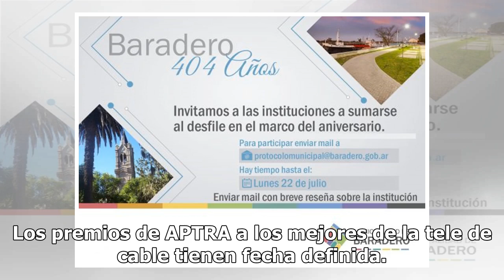Fecha confirmada para los Martín Fierro de Cable - Baradero Te Informa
Los premios de APTRA a los mejores de la tele de cable tienen fecha definida. Se definió la fecha de la próxima entrega de los Martín Fierro a los mejores de la televisión de cable. La ceremonia organizada por APTRA se llevará a cabo el lunes 9 de septiembre y contará con cuatrocientas personas invi...